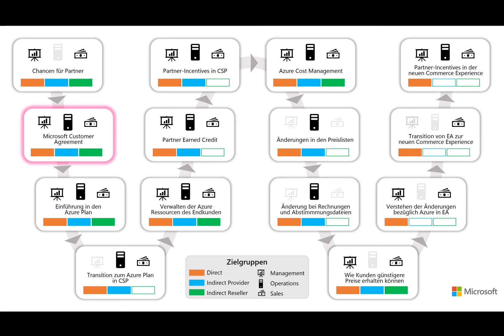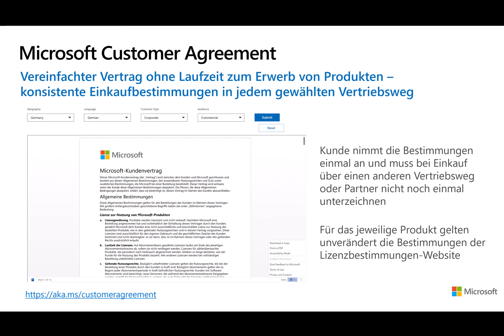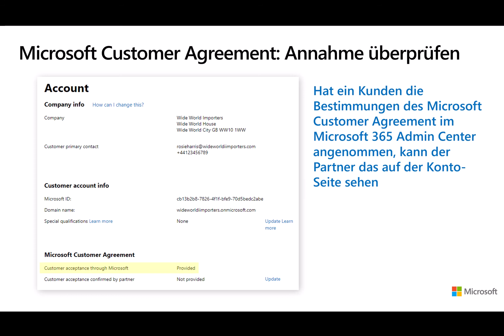02 Microsoft Customer Agreement (deutsch)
Willkommen zum 2. Teil der Serie „Die neue Commerce Experience in CSP für Azure“, in dem wir das Microsoft Customer Agreement genauer betrachten. (Stand Juni 2021)